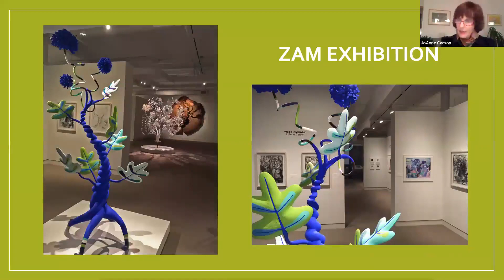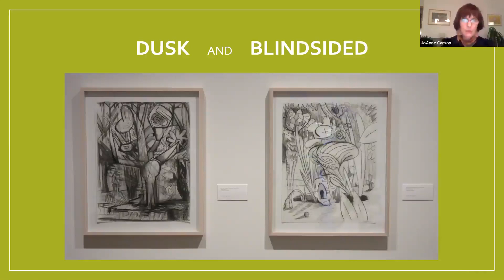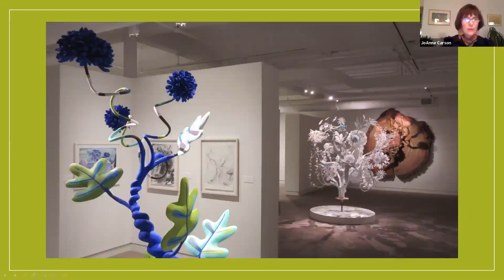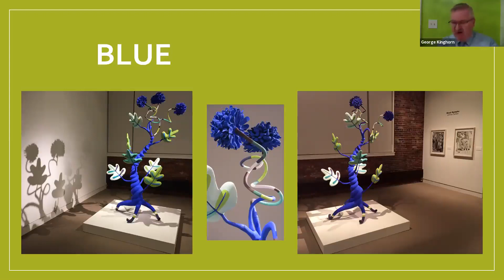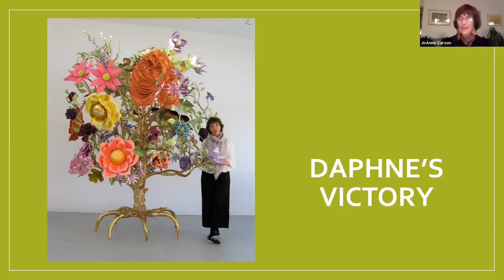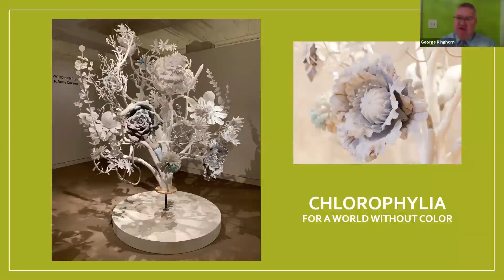Creative Conversations - JoAnne Carson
Creative Conversations is a new webinar series offered by the Zillman Art Museum. Tonight we will be speaking with featured artist JoAnne Carson about her fantastic exhibition "Wood Nymphs".